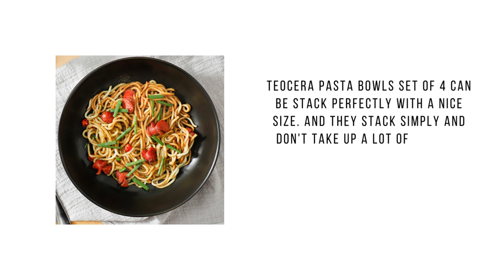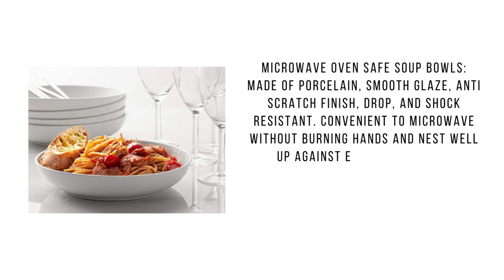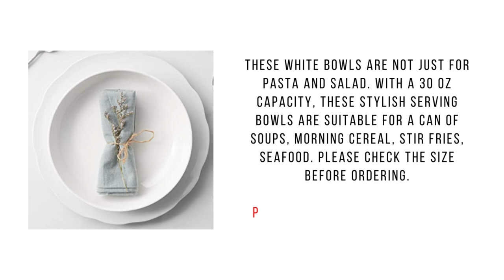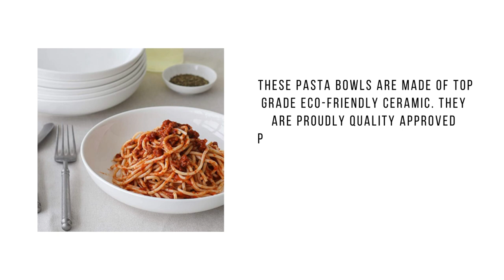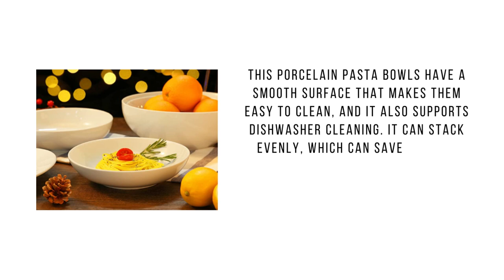Best Pasta Bowls | Pasta Bowls Reviews 2022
Best Pasta Bowls. It could be used as a bowl is suitable for soups, pasta, salad, or any sauce without the mess, or as a plate.

01. Teocera Pasta Bowls

02.  Getstar Pasta Bowls

03. Y YHY Pasta Bowls

04. DOWAN Pasta Bowls

05. Yedio Pasta Bowls